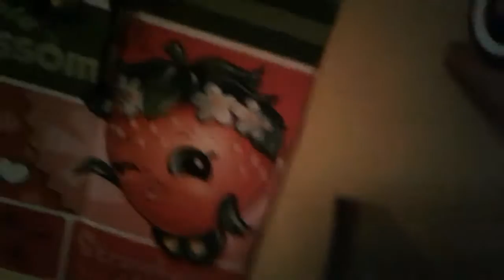July 11, 2017